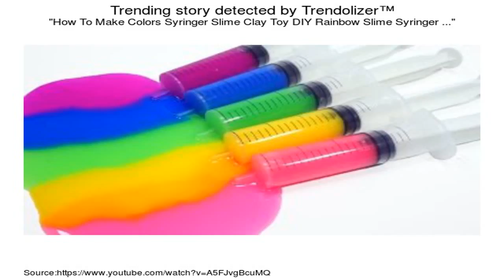DIY How To Make 'Fanta Orange Colors Kinetic Sand' Learn Colors Slime Clay Combine